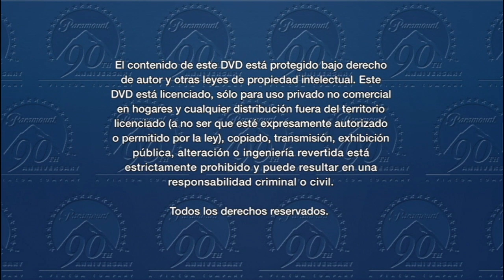Inicio DVD Fiebre de Sábado por La Noche 2002 (Argentina)